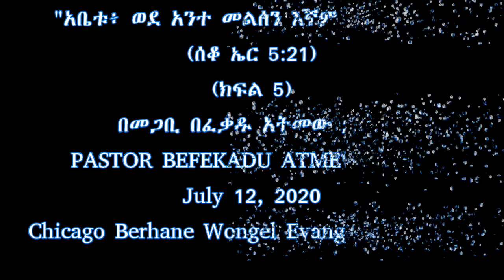አቤቱ፥ ወደ አንተ መልሰን እኛም እንመለሳለን Part 5